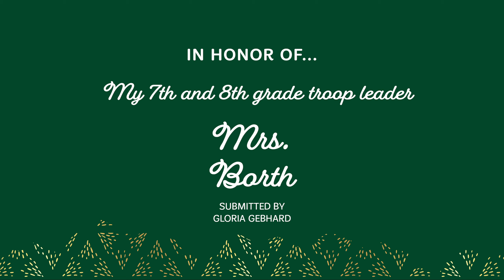2021 Changemaker Tribute Video - Celebrate Changemakers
Everyone knows someone who has made an impact their lives – who have made change in the world. This Changemaker Tribute video was created by donors who believe in the Girl Scout mission and made generous gifts in honor of a special changemaker in their life to support the Girl Scout Movement